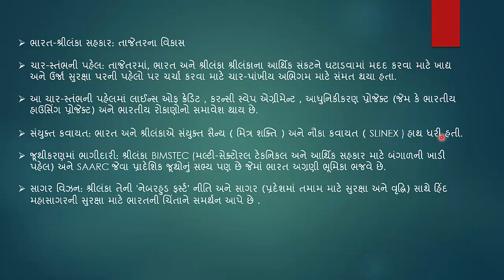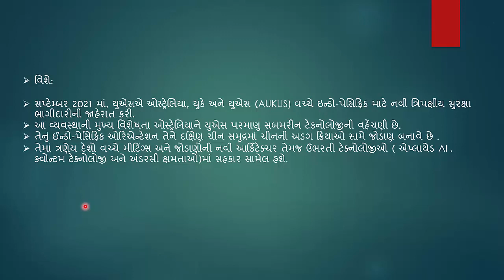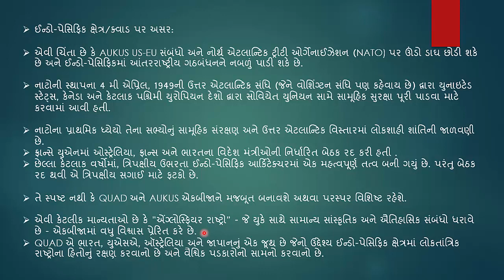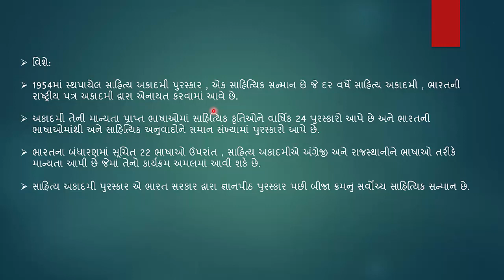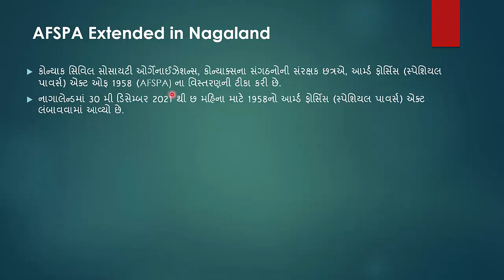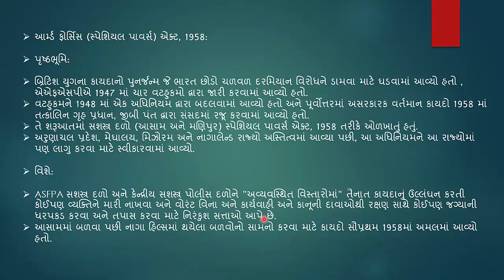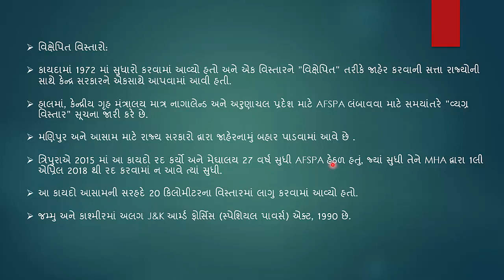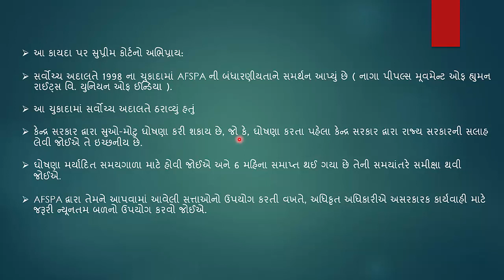GUJARATI CA PART 65